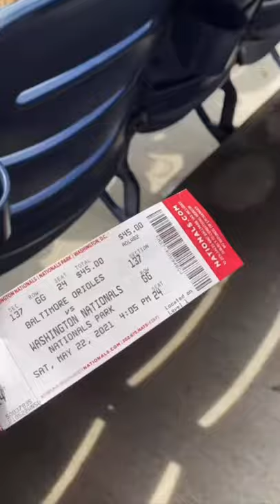AMAZING day at Nationals Park! (O’s @ Nats 5/22/2021)